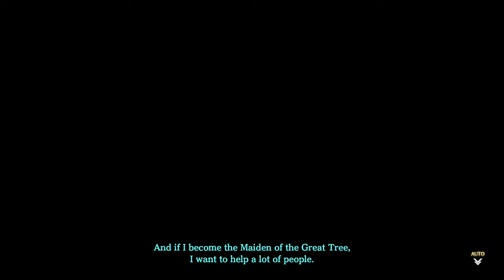Ys VIII Lacrimosa of Dana Episode 49 "The Fires That Took You Away..."